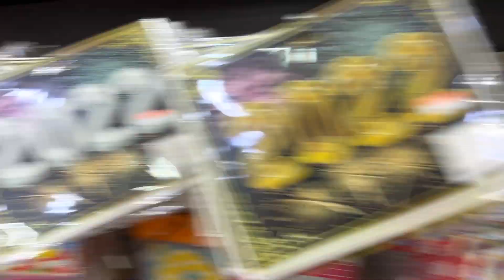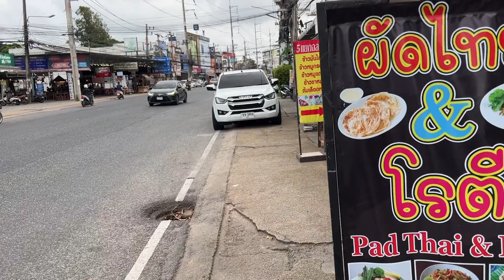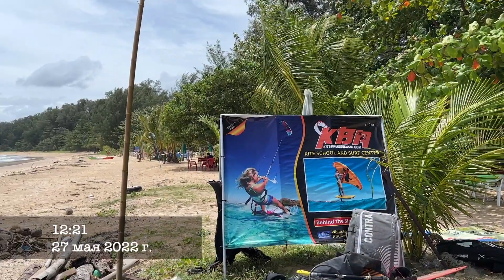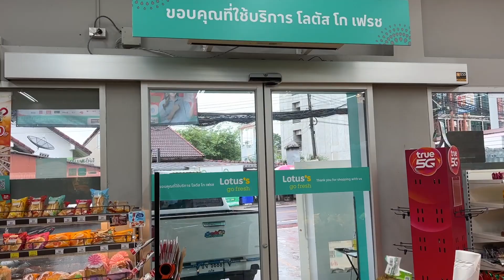Жизнь на Пхукете 2022 - сезон дождей, пляж Най Харн, интересные места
🤗 Привет! Меня зовут Алиса. На этом канале я рассказываю про бизнес на Wildberries и путешествия! Сейчас я переехала в Тайланд и в этом видео хочу вам показать и рассказать:

- про пляжи Най Харн и Най Янг
- какая погода в сезон дождей
- интересные рынки и магазины пхукета
- жизнь в районе Раваи

REFPQQSE

Ещё не пользовались каршерингом BelkaCar?

💡 Личные консультации для тех, кто хочет свой бренд одежды - пишите мне в Директ 👉🏽